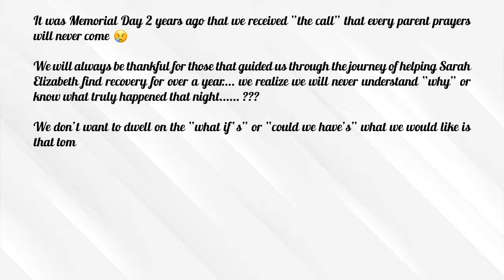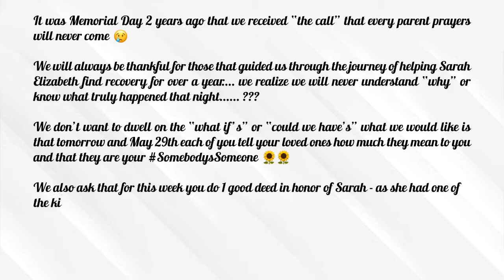Somebody’s Someone 2019